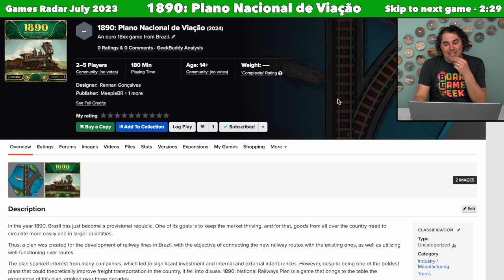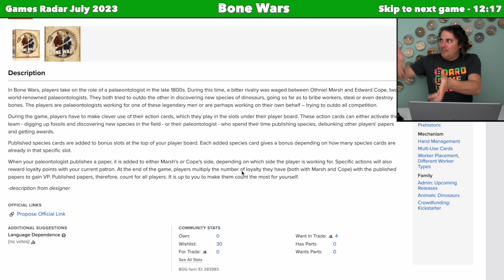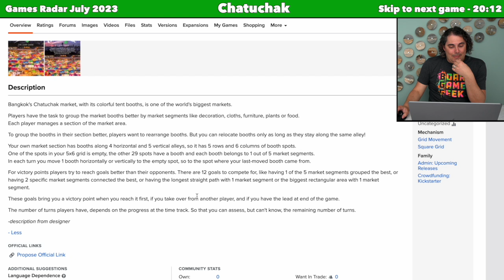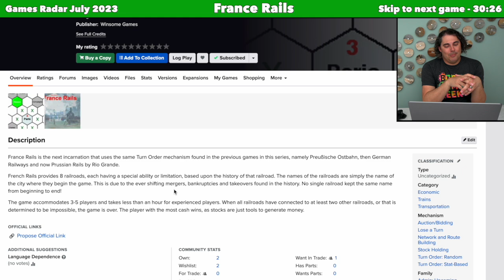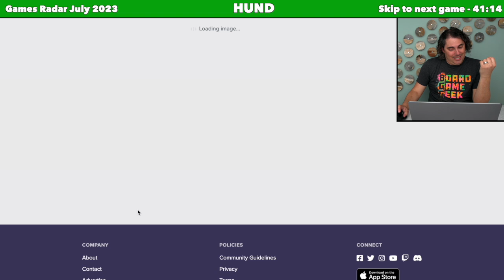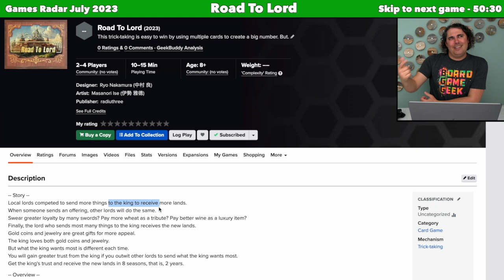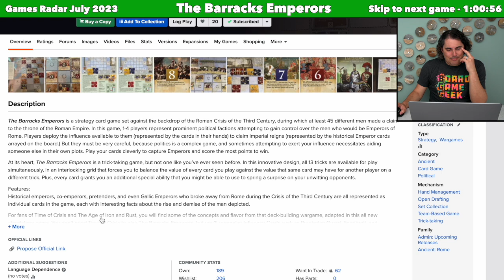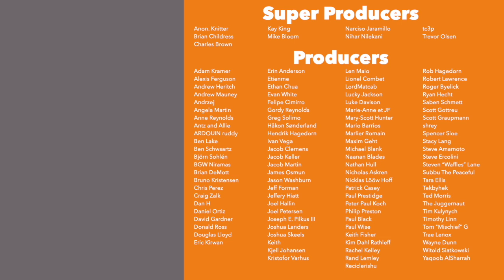Games Radar July '23 - 37 Games Discussed!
Here is my Games Radar vlog for July 2023! I discuss 37 new board games that have piqued my interest, and here I'll tell you why.

Introduction - 0:00
1890: Plano Nacional de Viação - 0:53
Age of Rail: South Africa - 2:29
Asteria - 4:58
Avant Carde - 6:09
Bitaak - 8:07
Bone Wars - 10:18
Carcassonne: The Discovery - 12:17
CardRunners - 15:22
Cargo Empire - 16:58
Chatuchak - 18:53
Depredador Natural - 20:12
Diluvium - 22:02
Dorfromantik: Das Duell - 23:33
Etherium - 26:11
France Rails - 28:22
Galileo Galilei - 30:26
Havalandi - 32:13
Hextraction - 34:02
Highland Whist - 36:31
HUND - 39:25
Match of the Century - 41:14
Ovoo - 43:17
Portals - 44:26
Road Behind - 45:57
Road To Lord - 48:21
Robotrickv - 50:30
Shakespeare’s First Folio - 52:16
Spellbloom - 54:58
Stupor Mundi - 55:38
The Academy - 58:01
The Barracks Emperors - 59:09
The Six of VIII - 1:00:56
Turbo Kidz - 1:03:16
Waterfall Park - 1:04:42
WIN - 1:05:56
YET - 1:07:01
Z3BRA - 1:08:06